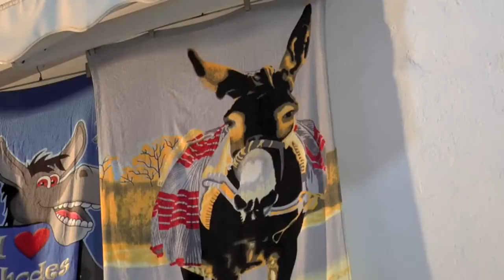A Baker's Dozen of Greek Folk Songs - Five Donkeys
post modern music Greek music.

Performed by
F. M. Lynch - Soprano, L. Nolan - Soprano, J. Gavin - Tenor, N. Ashworth - Clarinet, S. Stanzeleit - Violin, M. Christie - Cello

Conducted by
Malcom Singer

Special thanks to Dimitris Liaroutsos for his photography

FIVE DONKEYS

Beside the Krana water through
Last week there were five dead donkeys.
In the line, their hooves pointing northwards.
Eyes staring. Yiorgos is distraught.
The pollution from the pensions,
Can't be that bad!